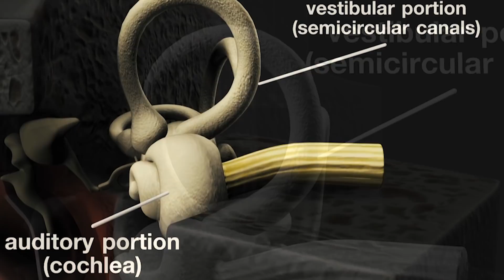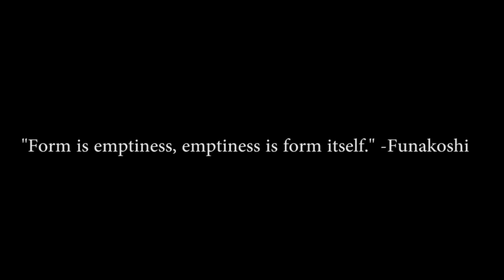Karate From 3 Years Old DESTROYS In UFC MMA Now | Wonderboy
You're about to witness a prodigy who's been learning karate from the age of 3. Stephen "Wonderboy" Thompson is as unique, and as unorthodox as it gets, and it's because he thrives using a standup style many believed was too flashy to be functional. Thank you for joining as we take a closer glance into one of the most skilled strikers in the world.

BEij - Tempestuosity
[Avantgarde] N a t o o s h - Reve